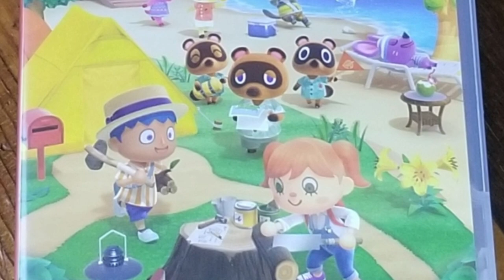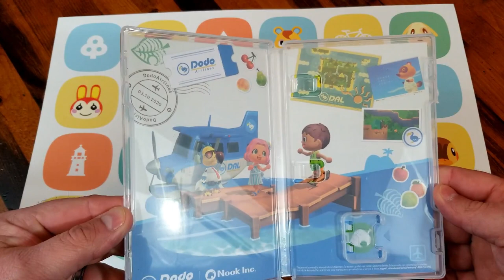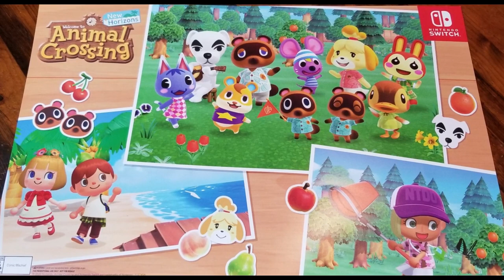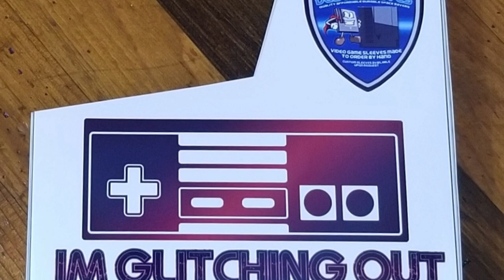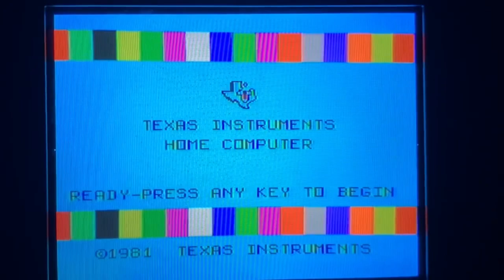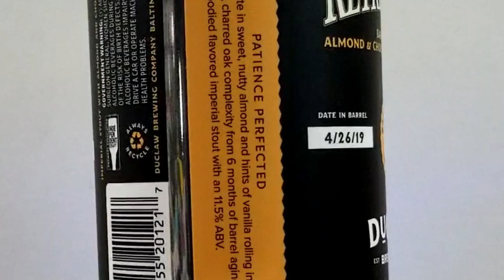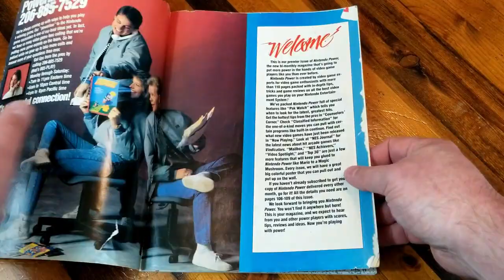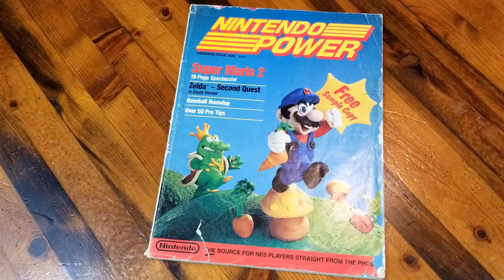TLC - Tom & Laci Collecting - Pickup & Mail Call Catch Up - March & April 2020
Things have not slowed down in DYN Studios--whether it's real world work or trying to keep up with the channel--so we're only now properly acknowledging the fun pickups and the incredible gifts and trades from this awesome community!  Thank you so much!!

End Credit Art by:
Pit  @GlitchyNPC

TLC & Extended DYN Theme:
Theme by Peter Batemon:

GUILE'S THEME on CLASSICAL GUITAR

Chrono Trigger on Classical Guitar - Kingdom Trial